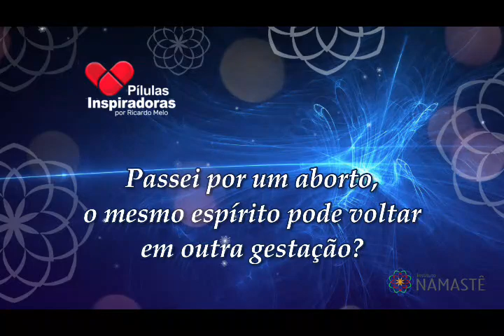Pílulas Inspiradoras NOTURNA - Passei por um aborto, o mesmo espírito pode voltar em outra gestação?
1. Assista, DIARIAMENTE, O EVANGELHO NO LAR - 10:30hs. 🙏